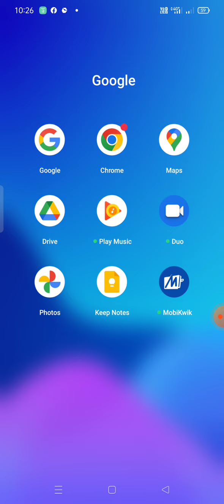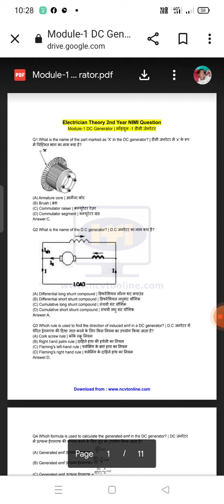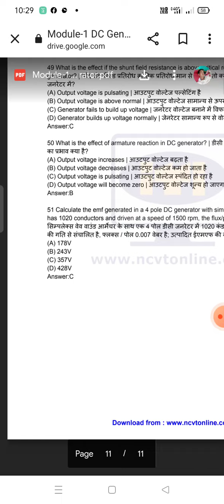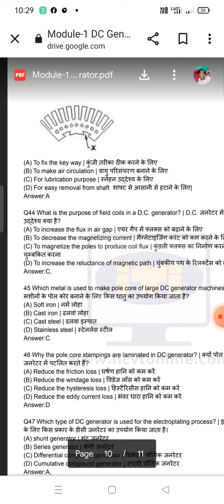Electrician 2nd year module 01 D.C GENRRATOR nime question Bank.